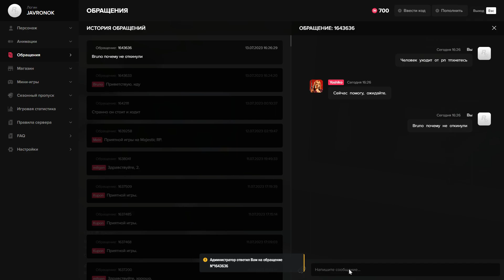я 294941 нарушитель 325904 время 16:27 дата 13.07.23